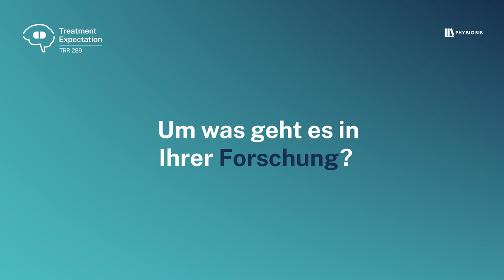Research & Practice - Christiane Hermann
Um was geht es in Ihrer Forschung? Und hat Ihre Forschung eine praktische Anwendung? Diesen zwei Fragen gehen Helena Hartmann (Universitätsklinikum Essen) und Nils Reiter (PhysioBib) auf die Spur und befragen Forschende und BesucherInnen der Society for Interdisciplinary Placebo Studies Konferenz 2022 in Duisburg.

In diesem Video fragt Nils Reiter Prof. Dr. Christiane Hermann über ihre Forschung zu Placebo-Effekten in Kindern (ab 3.5 Jahren!).